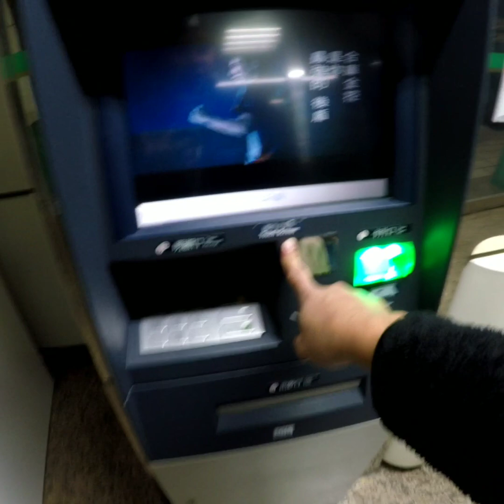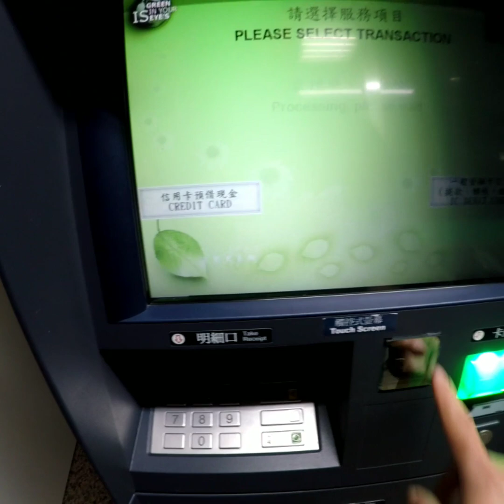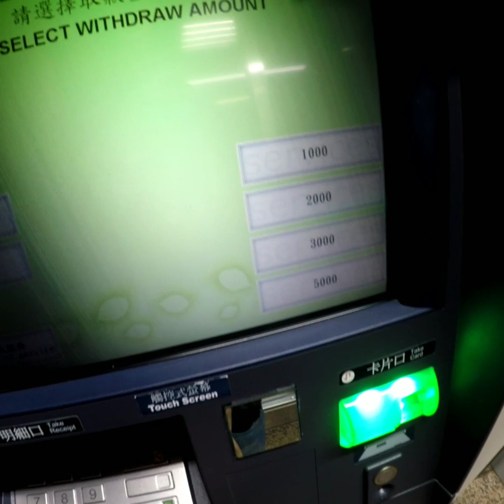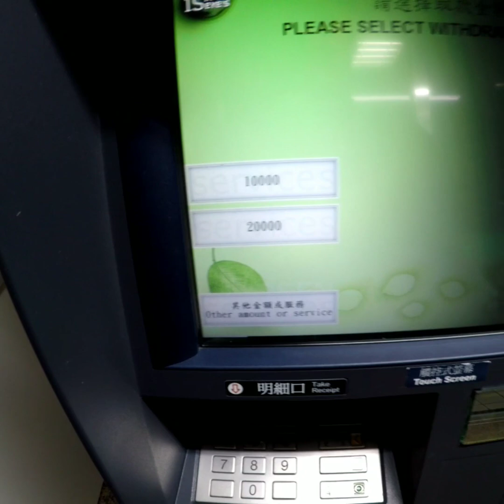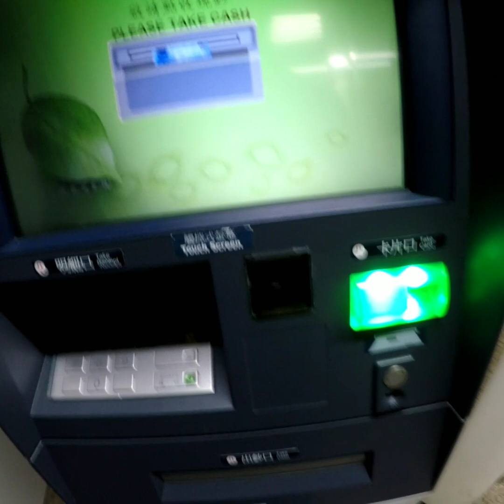Paano mang hack ng ATM..🤫🤫 (20k NT maximum withdrawal na hack)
Legit to guys..Watch till the end🤫🤫